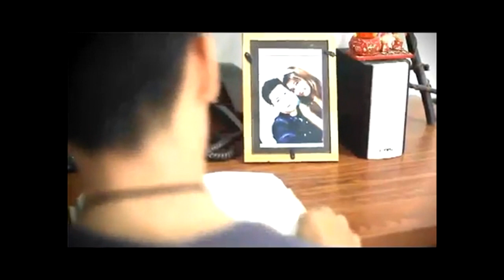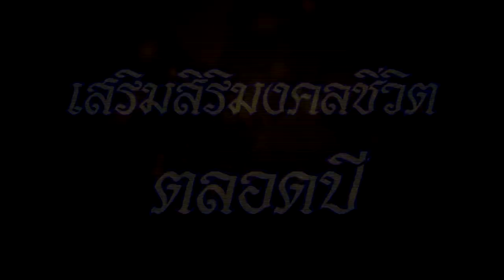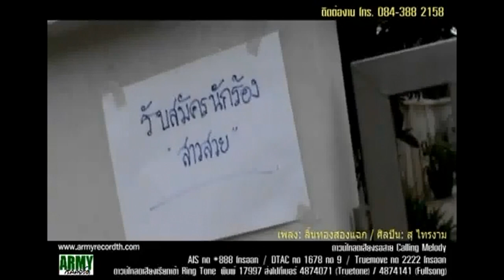ธนบุรีวาไรตี้ สุ ไทรงาม 04-04-56 EP1